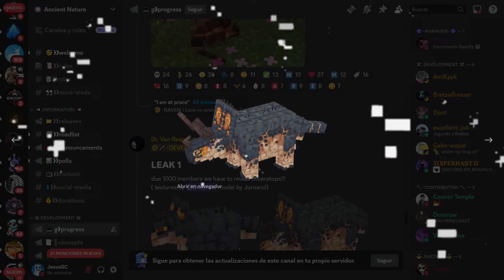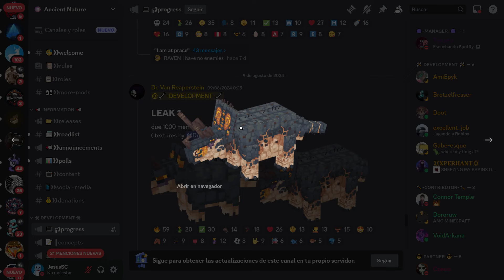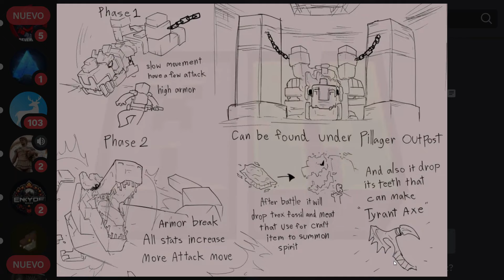🟡ANCIENT NATURE MOD MINECRAFT 1.20.1🐓 - ¡TRICERATOPS y DODOS!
ANCIENT NATURE MOD para MINECRAFT 1.20.1 ACTUALIZADO! En este vídeo veremos NUEVOS DINOSAURIOS para MINECRAFT 1.20.1 muy REALISTAS sacados de THE DAWN ERA. NUEVOS DINOSAURIOS, MINERALES y CONCEPTOS para ANCIENT NATURE MOD en MINECRAFT.